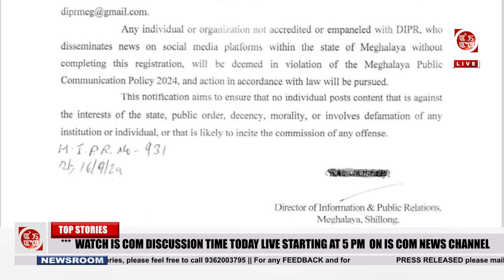YOUTUBE SING HANNA REGISTER TOUDRABADI THABAK LOUKHATLAGANI : DIPR MEGHALAYA